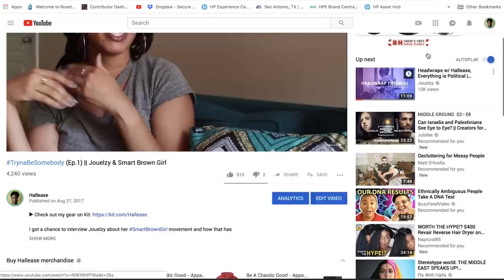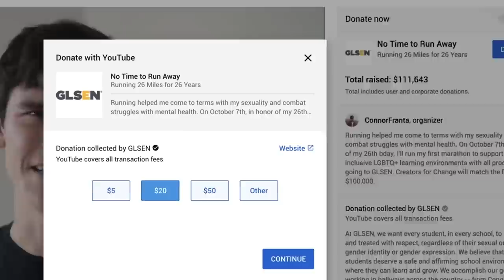I Interviewed the YouTube Director of Content Partnerships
An interview with Malik Ducard, Director of Content Partnerships.

This video is not sponsored and I was not compensated in anyway. Thanks to Hallease for editing this video!

TECH INFO

Production:
Camera: Canon 80D
Lens: Sigma Art 30mm
Lighting: Natural
Audio: H1 Mic
Editing Software: Adobe Premiere Pro